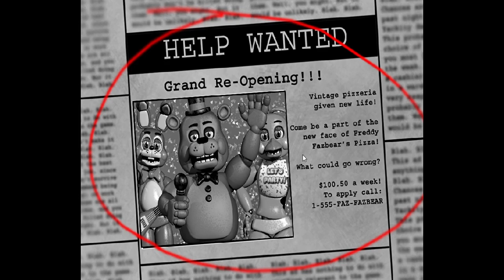five nights at Freddy's 2 Gameplay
hope you like jump scares!